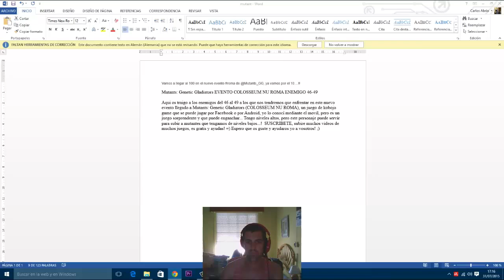Mutants: Genetic Gladiators EVENTO COLOSSEUM NU ROMA ENEMIGO 50-55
Aqui os traigo a los enemigos del 50 al 55 a los que nos tendremos que enfrentar en este nuevo evento llegado a Mutants: Genetic Gladiators (COLOSSEUM NU ROMA), un juego de kobojo game que se puede jugar por Facebook o por Android, yo lo conocí mediante el movil, pero es un juego sorprendente y que puede enganchar... Tengo niveles altos, pero este personaje puede servir para subir a mutantes que tengamos de niveles bajos...!  SUSCRIBETE, subire muchos videos de muchos juegos, es gratis y ayudas! =) Espero que os guste y ayudaros yo a vosotros! ;)